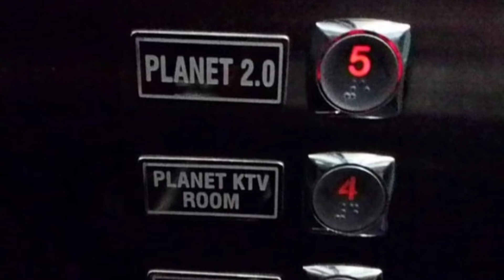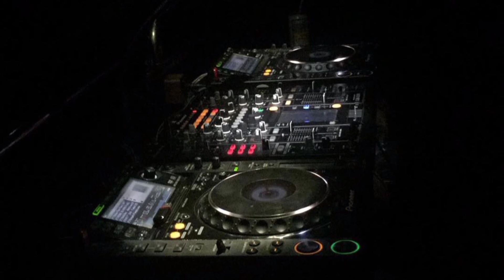Musik Tinggi Funkot Aku Tak Terbiasa | Discotik Batam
P2 NEWTON DISCOTIK BATAM
Dugem makin pagi makin tinggi 💃🏻
Musik Tinggi Newton Discotik Batam P2 Newton Batam Bergetar kelap kelip lampu nya yang bikin aku ga bisa msuk pedang yang tajam di dunia yang paling banyak digunakan oleh para janda muda om kan msih bnyk juga dapat digunakan sebagai alat untuk melakukan sesuatu tanpa adanya campur tangan pemerintah daerah yang memiliki tingkat pertumbuhan yang cepat dan mudah untuk dilakukan menjelang tidur malam 🌃